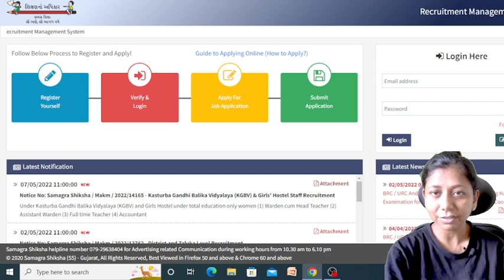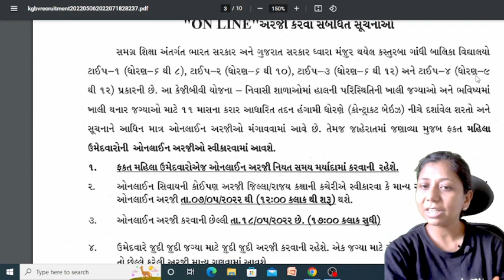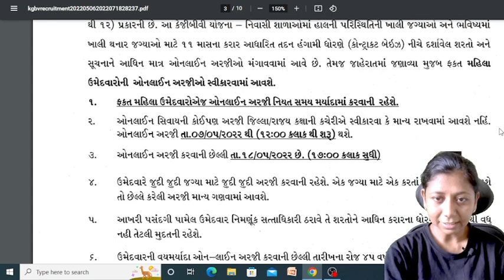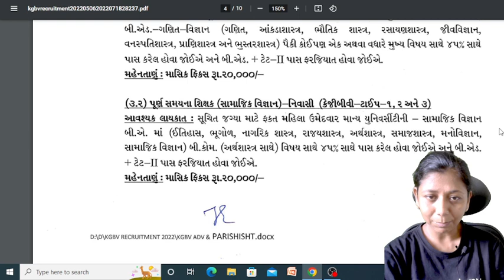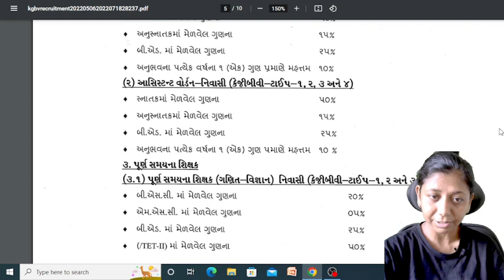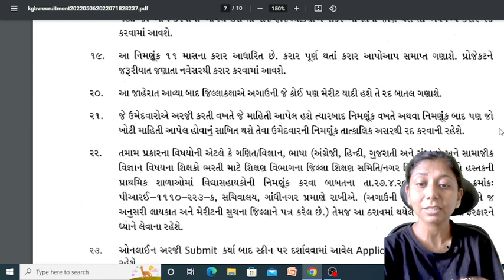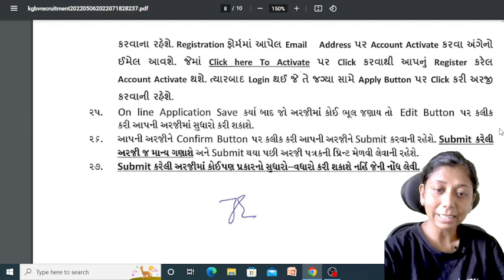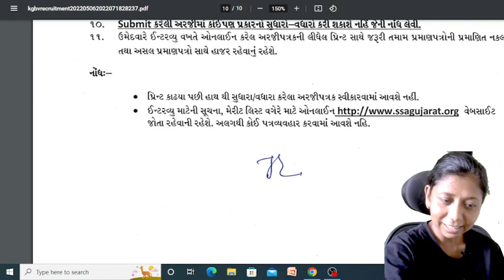KGBV GUJARAT NOTIFICATION 2022||kasturba gandhi vidhyalay Bharti 2022||Gyanzalak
KGBV GUJARAT  NOTIFICATION 2022||kasturba gandhi vidhyalay Bharti 2022||

my gear
my leptop
my mo.